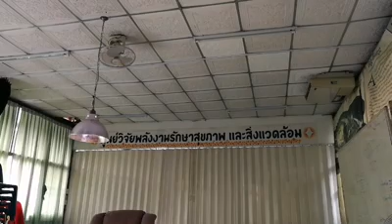ที่นี่มีคำตอบ ☎ ปฎิบัติตนเพิ่มอย่างไร เมื่ออยากสบายตัว....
สอบถามข้อมูล @LINE 22.7 หรือ 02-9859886